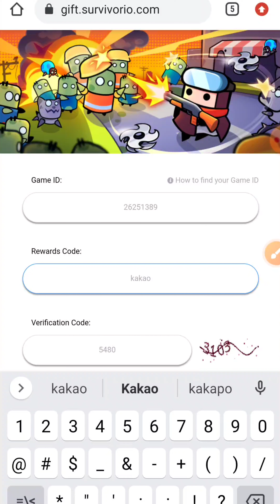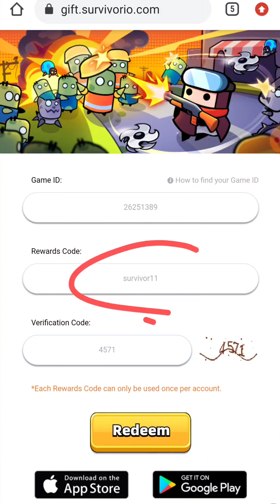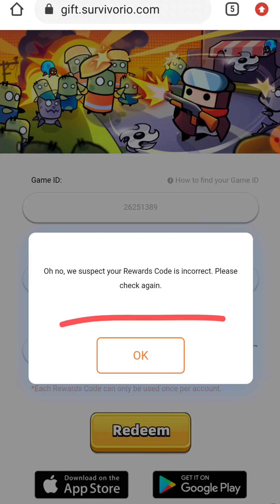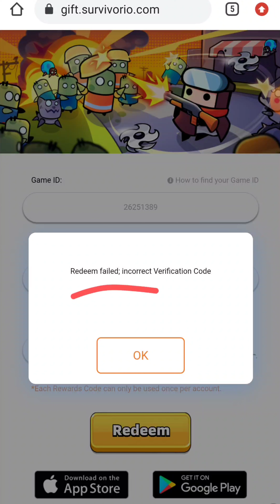🔥SURVIVOR.IO PROMO CODES 2023 - SURVIVOR.IO CODES 2023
SURVIVOR.IO PROMO CODES APRIL 2023 - SURVIVOR.IO CODES 2023 | SURVIVOR.IO

In this video, I'll show you new working promo codes of Survivor.io for the month of APRIL 2023.

your query.
1:) survivor.io
2:) survivor!.io promo codes
3:) survivor.io codes
4:) survivor.io promo codes
5:) survivorio promo codes
6:) survivor.io promo code
7:) all survivor.io codes
8:) survivor.io code
9:) survivorio gift codes
10:) survivor.io gift code

HOW TO REDEEM CODES IN SURVIVOR.IO
Step 1: Head over to the game's official redemption page.
Step 2: While in-game, head over to the Settings menu (in Battle tab) and check your Player ID.
Step 3: Type in your Player ID on the website, type in the Survivor.io code from the list above and the  Verification Code.
Step 4: Tap on the Redeem button.

Survive the Monsters, Survive the Fun!

Dangerous zombies are attacking the entire city! The city is in peril!
Awakened by the trial of dreams, you've no choice but to take on the heroic mantle of saving the city!